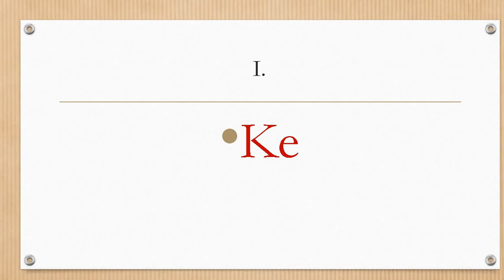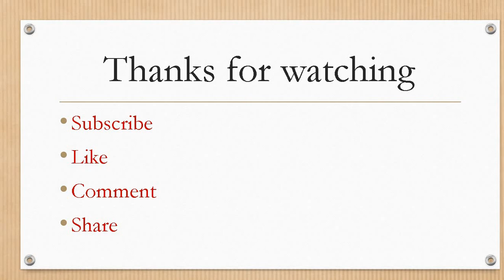SEPEDI BASIC SENTANCE A3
In this video we explain how to make a sentence in Sepedi, to help us communicate much better, repeat this video several time to help you memorize the words and practice how to pronounce them every day with a friend or a family member. if the is any part that you wish to get clarity comment below.